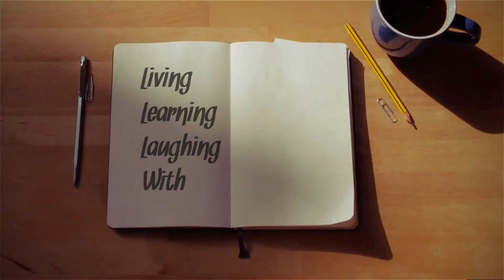Brunch/Shopping/Haul and Try On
Hey Ya'll. It's ya girl Teresa and I'm back with another video.

Teresa R-JMFVKZJP
Teresa R-JMFVKZJP

My channel and the videos that I post are not intended for children under 13. You should get your parents or someone responsible to watches these videos with you.